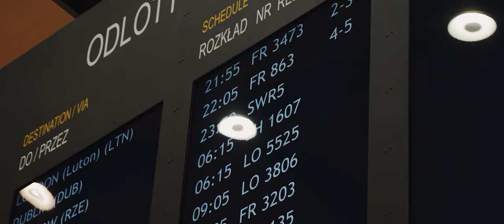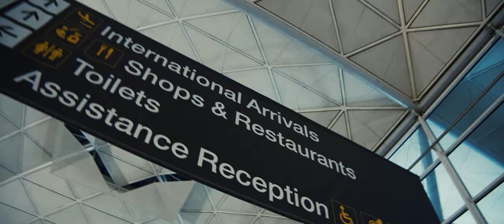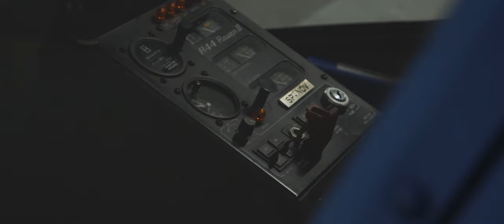UITM - a man with passion Tuna Dalaman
Meet aviation enthusiast Tuna Dalaman. Since childhood, he has dreamed of working at an airport. He realized his passion at UITM on aviation management.
During his studies, he completely fell in love with Poland and his field of study. Now he passes his passion on to others.

The Project financed/supported by the Polish National Agency for Academic Exchange under the Welcome to Poland Programme (2020).